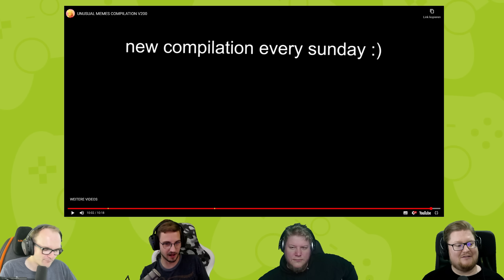React: UNUSUAL MEMES COMPILATION V200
Die guten alten Memes